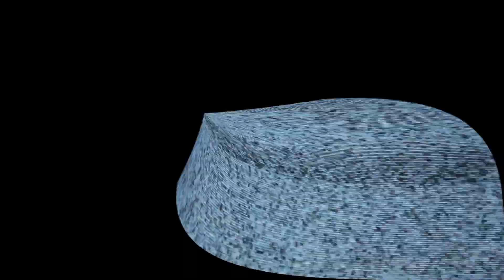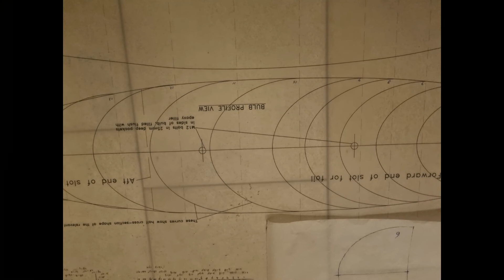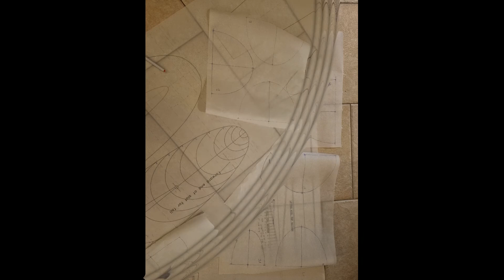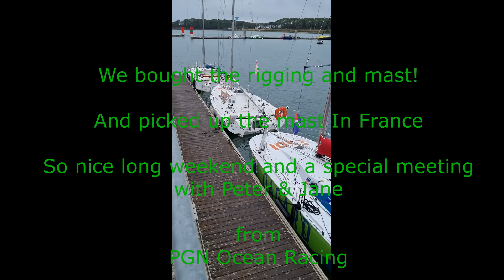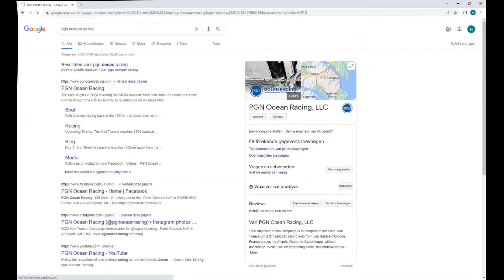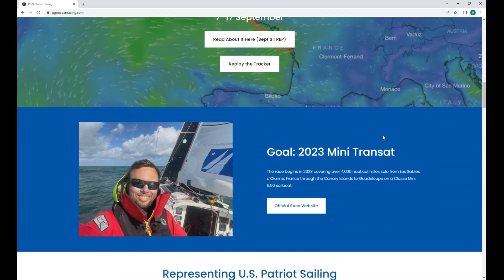Building My Didi Cruise Mini Mk3 Part 11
Building My Didi Cruise Mini Mk3
The construction of My Mini transat 650 Part11

We turn the boat in next update (September)